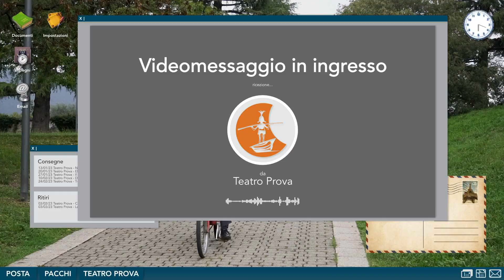Tippino Il Postino - 14 - T-Rex. Gli amici non si mangiano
A chi avrà consegnato la posta Tippino?